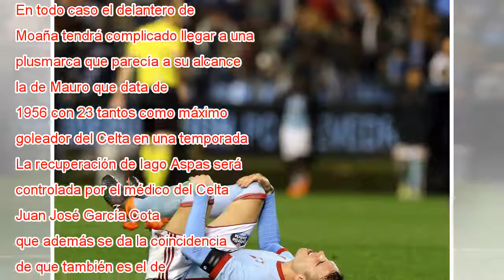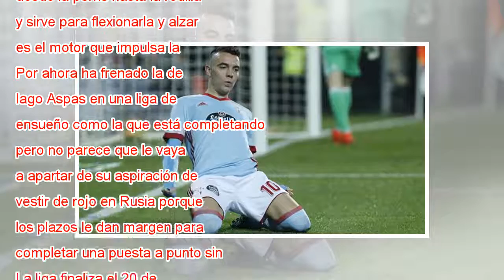Iago Aspas estará tres semanas de baja por una rotura fibrilar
Iago Aspas celebra su gol al Barcelona. Salvador Sas EFE Hizo una completa exhibición futbolística, marcó con el brazo izquierdo su vigésimo gol de la temporada y acabó el partido en el suelo, dolorido y con la mosca tras la oreja: “Creo que rompí en...